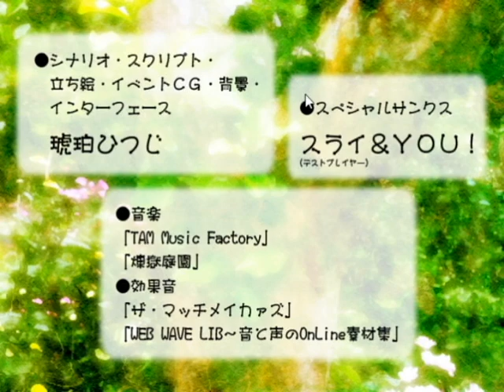赤ずきんのまだ誰も知らない結末とは【オオカミと赤ずきん】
オオカミと赤ずきん　実況　　　　なんとかなったわ☆